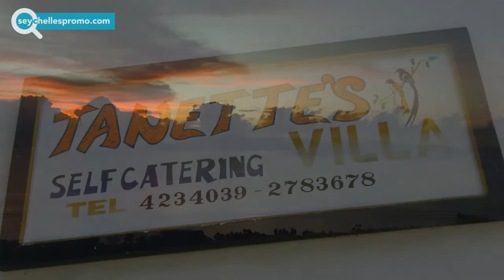TANNETTE VILLA - SELF CATERING ON LA DIGUE - SEYCHELLES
5 bedroom creole villa + 2 appartments,
 Simple bedrooms impeccably clean, fitted with a comfortable bedding, well equipped and decorated
 Each bedroom has its own private bathroom, cabinets, mosquito nets, a safe, AC
 A fulfilling varied breakfast (served on the terrace) is included in the price of a double room.
 Dinner. Authentic creole meal served on the terrace for about 18 euros per person